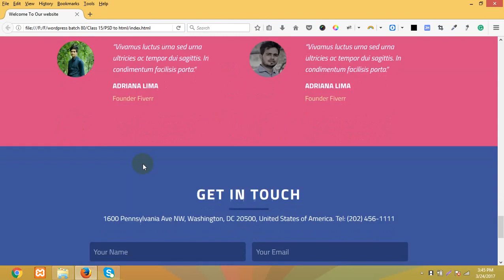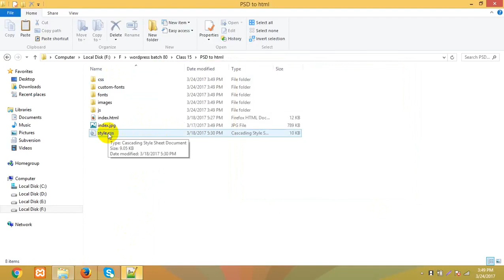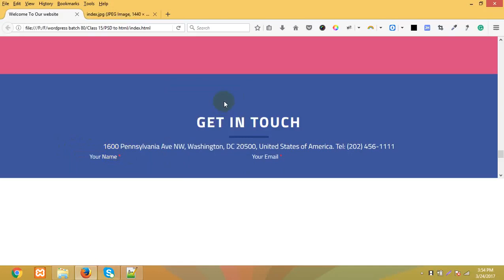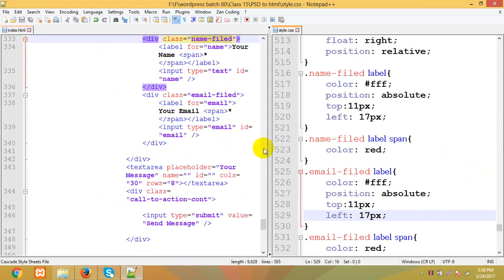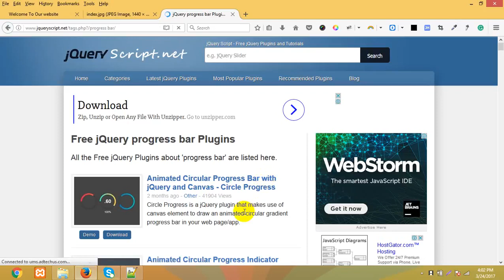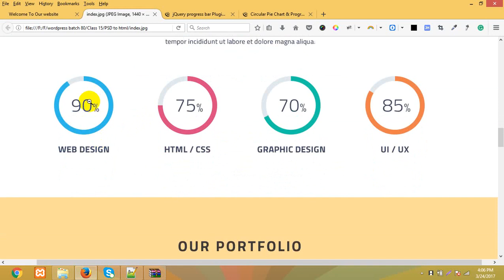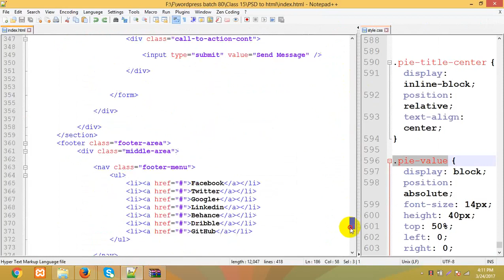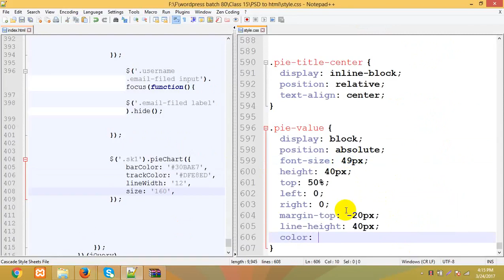Web_Design_&_Development_Bootstrap_Bangla_Full_Course_Part_44.mp4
bootstrap bangla tutorial anisul islam,
bootstrap bangla project,
bootstrap bangla tutorial 2020,
bootstrap bangla tutorial psd to html,
bootstrap bangla pdf,
psd to bootstrap bangla tutorial,
learn bootstrap bangla,
bootstrap carousel bangla,
bootstrap full course bangla,
bootstrap bangla tutorial full course,
bootstrap flexbox bangla tutorial,
bootstrap full tutorial bangla,
bootstrap grid system bangla,
bootstrap navbar tutorial bangla,
bootstrap navbar bangla,
bootstrap project tutorial bangla,
bootstrap 4 project bangla,
bootstrap responsive tutorial bangla,
bootstrap studio tutorial bangla,
bootstrap slider tutorial bangla,
what is bootstrap bangla,
bootstrap 3 bangla,
bootstrap 4 bangla tutorial,
psd to bootstrap 4 bangla tutorial,
bootstrap 4 grid system bangla,
scrollspy bootstrap 4 bangla tutorial,
navbar bootstrap 4 bangla tutorial